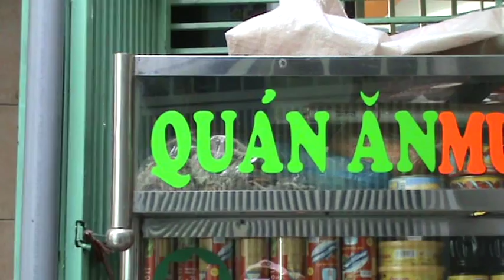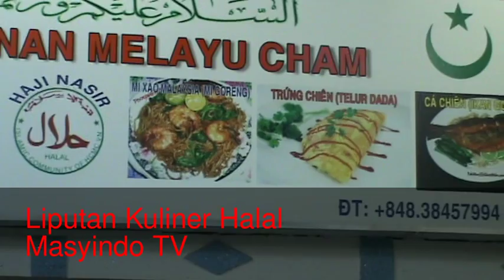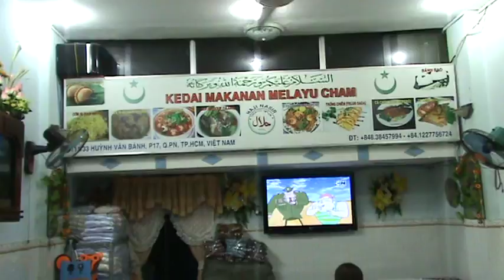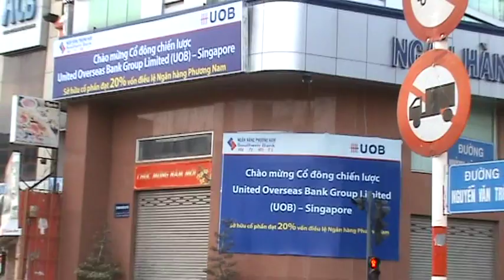Kedai Halal (Nasir) Phu Nhuan-Ho Chi Minh City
Kedai Makanan Melayu Champa/ Haji Nasir
Phu Nhuan , HCMC